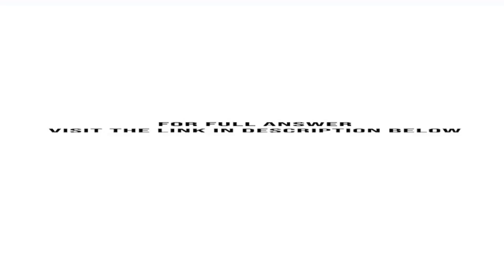As you learned in the previous chapters Current Designs has two main product lines composite kaya...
As you learned in the previous chapters, Current Designs has two main product lines' composite kayaks, which are handmade and very labor-intensive, and rotomolded kayaks, which require less labor but employ more expensive equipment. Current Designs' controller, Diane Buswell, is ...